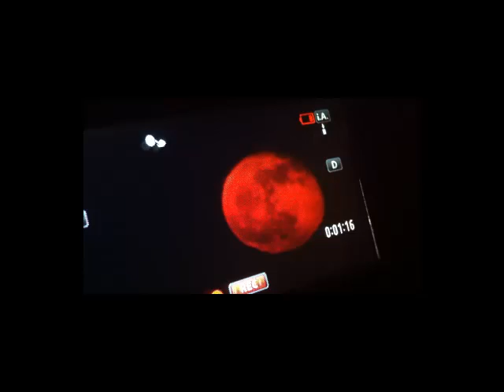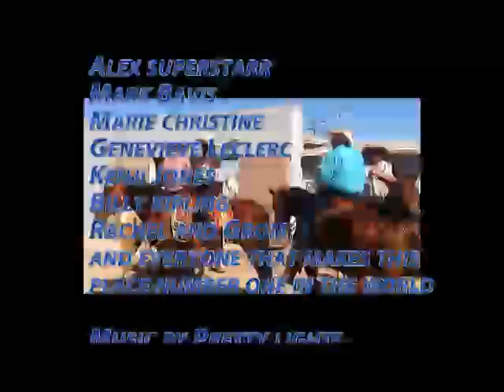Pinche Scorpion a la ventana action film by Peter Rhymer #1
My premier film for entry into the 3rd annual La Ventana Film Festival at Baja Joe's  Baja California Mexico. Pinche Scorpion is a music based action film that represents a little of the lifestyle in this area of Mexico. this area is well known for awesome fishing ,beautiful scenes ,perfect climate year round and number one kiteboarding spot in the world. Featured by lonely Planet, isurf mag, kiteboarder, mag, national geographic, Discovery Channel and more...